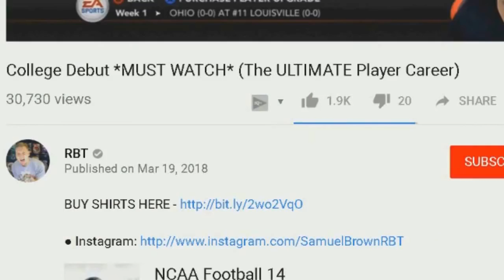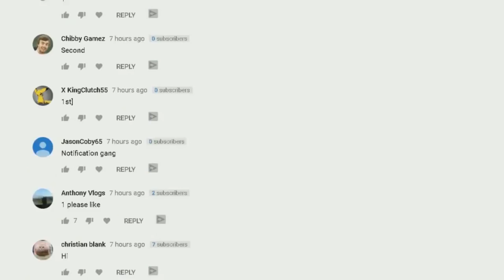What Happens in Madden 19 Longshot Homecoming?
In this Madden 19 Longshot Season 2 homecoming video, I talk about what i think is going to happen in the story mode to Devin Wade and Colt cruise in Madden 19 Long shot!

devin wade colt cruise